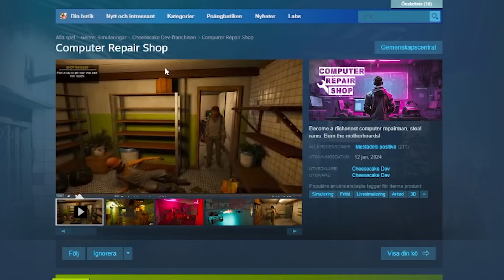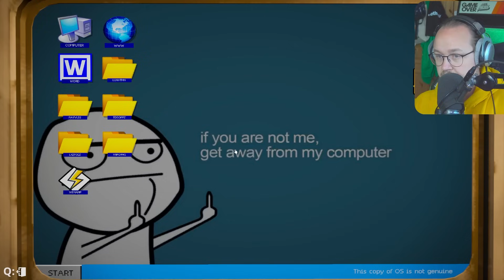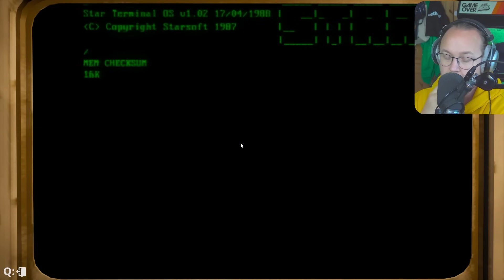Jag är en datortekniker som stjäl dina datordelar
Ett nytt spel från skaparna av Internet Cafe Simulator! Öppna din egna datorshop och laga datorer. Stjäl datordelar och lura folk.
Spel: Computer Repair Shop

Bli medlem och ladda ner mina egna moddar!